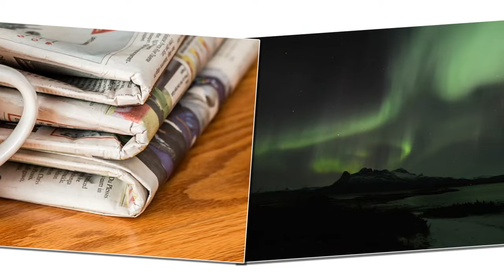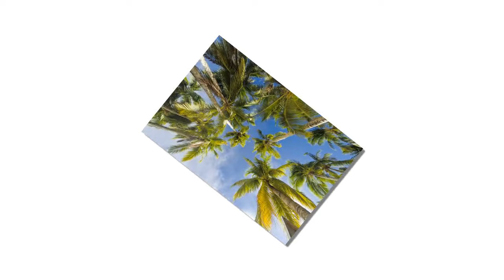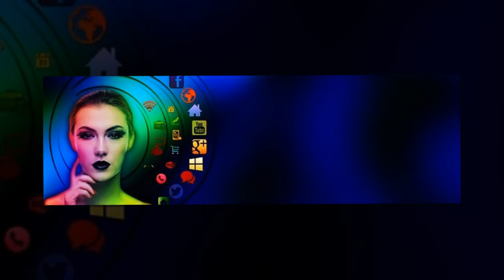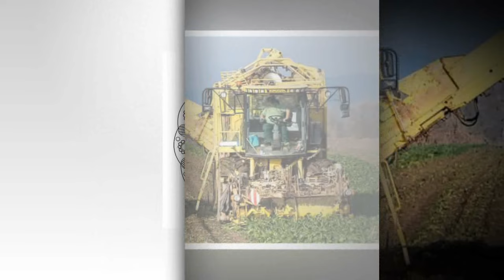Tập 08: Cay thê có loại máu lạnh tướng quân, độc sủng thê- Ngôn tình, Cổ đại ,Trọng sinh , Nữ cường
Cay thê có loại máu lạnh tướng quân, độc sủng thê- Ngôn tình, Cổ đại ,Trọng sinh , Nữ cường
  "Này, ngươi thích kiểu phụ nữ nào?"

Hắn khẽ nhếch môi cười nửa miệng, vẻ tà mị hiện lên: "Sao, muốn thay đổi vì bản thiếu gia à? Vậy nghe cho kỹ, ta thích người có dáng người đẹp, tóc dài, không giả tạo, không õng ẹo, có chủ kiến nhưng không cố chấp."

"Nga~ hóa ra ngươi thích kiểu vậy, yên tâm đi, ta biết phải làm gì." Nàng bèn trở thành một kẻ tham ăn, cắt phăng mái tóc dài ngang eo thành ba tấc, cả ngày vây quanh hắn õng ẹo, còn cố tình ném cho hắn những ánh mắt lúng liếng, tính cách cũng trở nên cố chấp đến mức muốn làm loạn!

Nàng đầy lòng mong chờ hắn sẽ ruồng bỏ mình, nhưng lại chờ đến khi hắn nói: "Ta thích ngươi, làm nữ nhân của ta được không?"